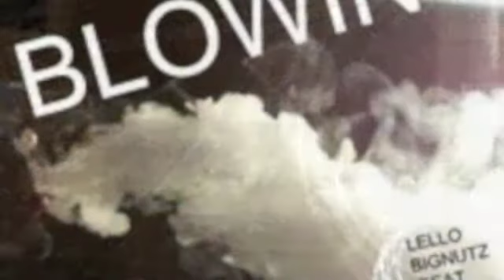LEFT WERE U AT LELLO LEZTER insineo INS GREYGHOSTggp